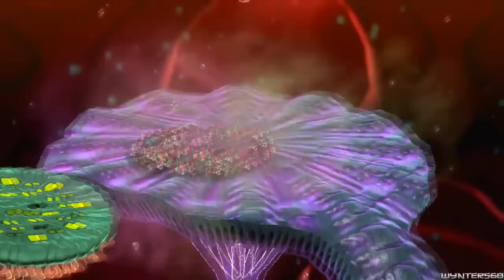The Wonderful 101 - Walkthrough Part 20 Operation 007-A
This is my HD "No Commentary" Walkthrough of The Wonderful 101 for the Nintendo Wii U.

The Wonderful 101 is a “mass-hero action” game developed by Platinum Games and published by Nintendo exclusively for the Wii U. The game was directed by Hideki Kamiya and produced by Atsushi Inaba, who worked on the Viewtiful Joe series and Ōkami together.